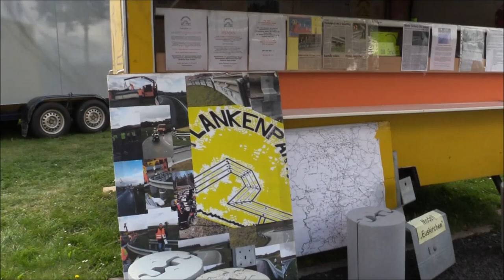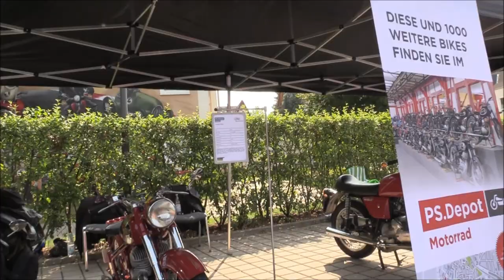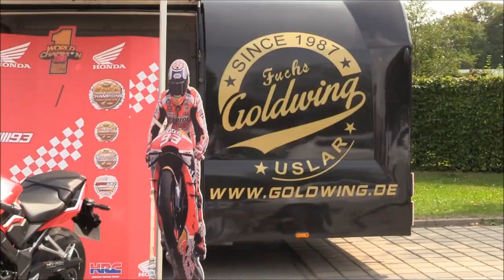3.PS Bikertag 2021#psbikertag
Diesmal war ich beim 3.PS Bikertag im @Ps-speicherDe  Einbeck.
Es gab einige schöne bikes zu sehen von den Besuchern, die Hondameile vom Ps Speicher,Probefahrten von Bikers Piomt fuchs aus Uslar und zum krönenden Abschluss besuch von Rennlegende Helmut Dähne.